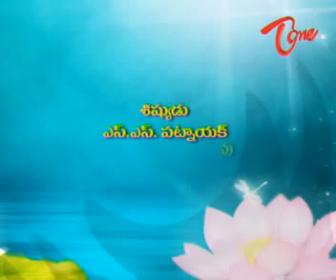Haasyavadhanam - Vinayaka Chavithi Special - Comedy Avadhanam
Vinayaka Chavithi Special - Haasya Vadhanam Comedy Avadhanam - Special Program